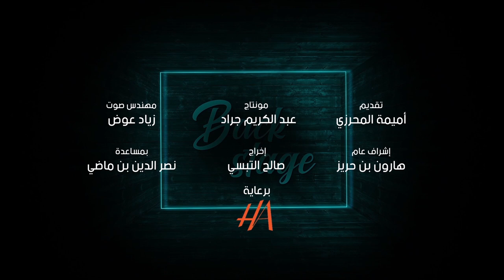الحلقة 17 | برنامج باك ستايج | مع أميمة المحرزي | country music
country music
برنامج باك ستايج
music
cover music country